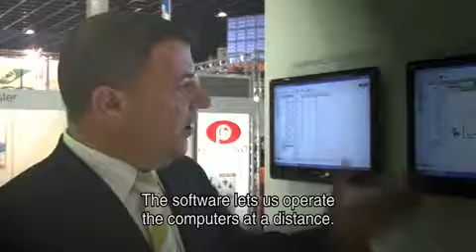iFarming - Fancom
Fancom - Forward thinking

As an agricultural entrepreneur you are constantly challenged to look beyond the day-to-day hustle and bustle and consider the long term. Which demands will be placed on you tomorrow regarding legislation, technology and customer wishes and requirements? And to what extent are you able to adequately and flexibly react to these demands? Fancom is the partner who helps you look forward and lead the way. Our systems are never an aim in themselves, but an instrument to help achieve your objective.

Fancom is the creator of iFarming, an animal friendly protein production. We are convinced that by using technology and management, emissions can be substantially reduced and animal welfare can be improved, without  damaging the return on investment of the agricultural operation. This requires an efficient use of the available technology and management tools.

Through iFarming, we help you to comply with the requirements for a license to supply. And what if different requirements are set in the future? Then we will identify them in time, together with you, and react to them. We call this ' Forward thinking' . This is a commitment we can make because we are the leaders in our industry. With a clear vision of your profession, a continual desire to innovate and a keen eye for new market developments.